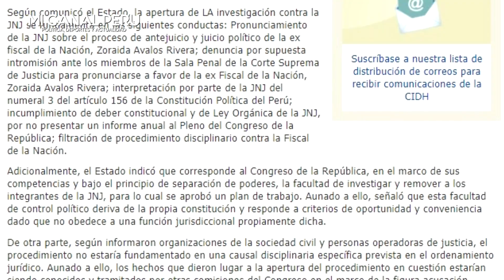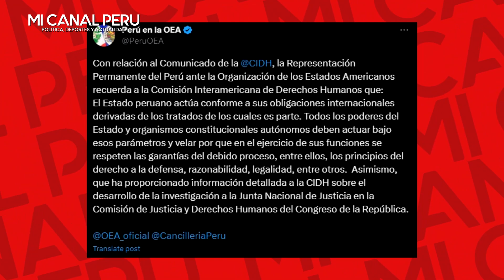REPRESENTANTE DEL PERÚ ANTE OEA RESPONDE A CIDH X EXPRESAR PREOCUPACIÓN EN CASO JNJ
Representante del Perú ante OEA responde a CIDH por expresar «preocupación» en caso JNJ
Gustavo Adrianzén aclara desarrollo de indagación.